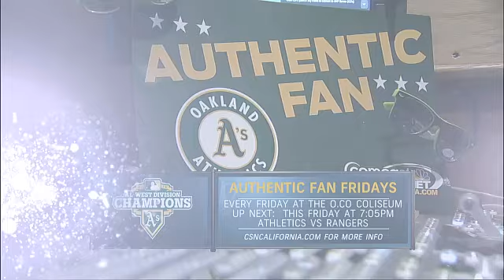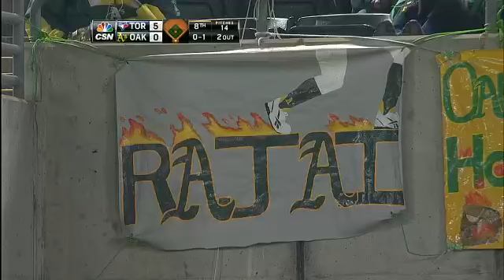TOR AT OAK - July 31, 2013